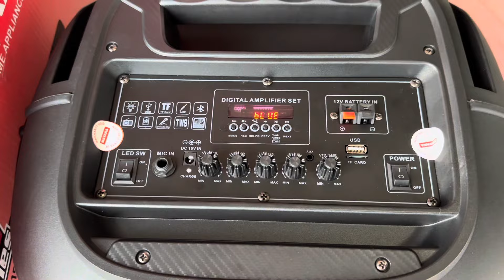SPEAKER KARAOKE MURAH 1.900.000 MAYAKA PORTABLE SPEAKER